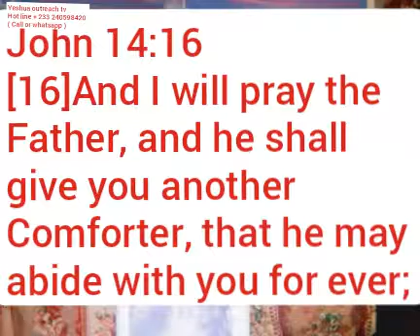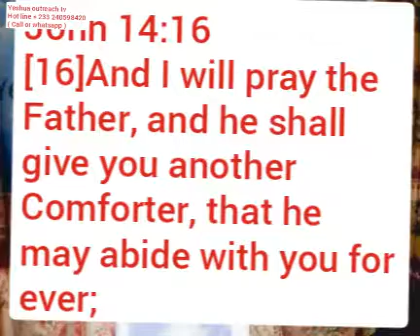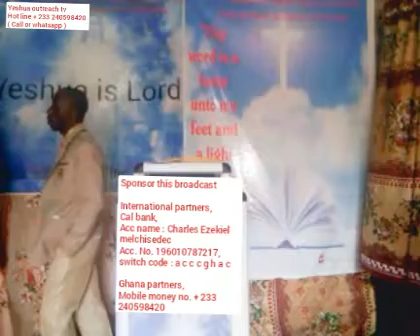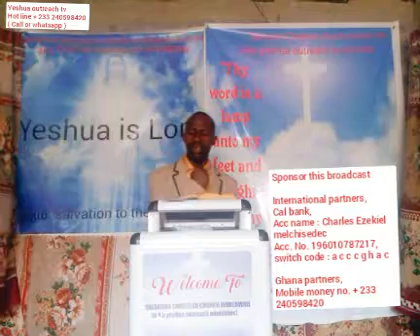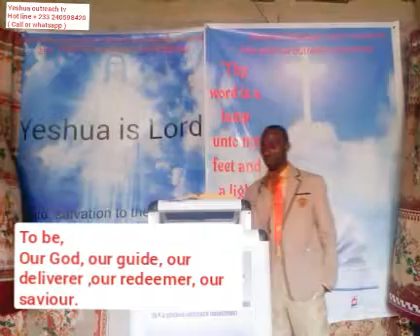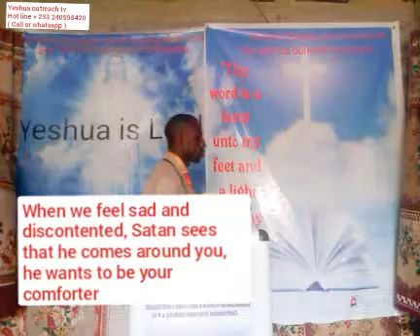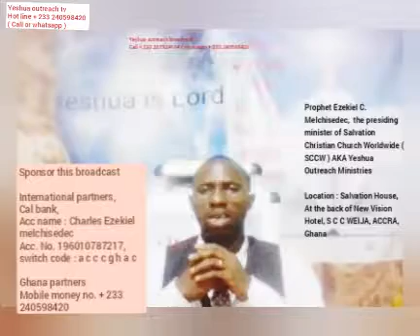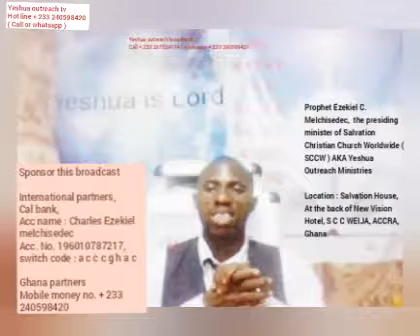Holy spirit the comforter Pt.1, Prophet Ezekiel C. Melchisedec